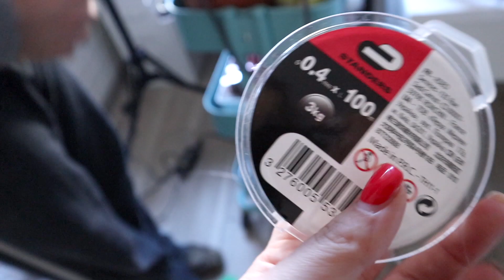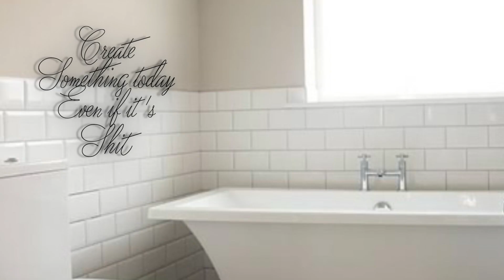come fare una parete di fiori... di nuovo 😅(GRAZIE PAPY)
anno nuovo...parete di fiori nuova!
In questo video vi mostro (in modo molto poco sintetico) come abbiamo realizzato questo nuova parete floreale, che sarà lo sfondo di alcuni miei video nel 2020!
Qui un elenco di materiali usati:

- Specchio con luci
- fiori finti IKEA
- consolle malm
- carrellino (su amazon perchè ikea non lo fa più azzurro)
- bolla laser
- balsamo senza risciacquo Revlon
- Cristalli liquidi alfaparf
- pannelli a mattoncini autoadesivi